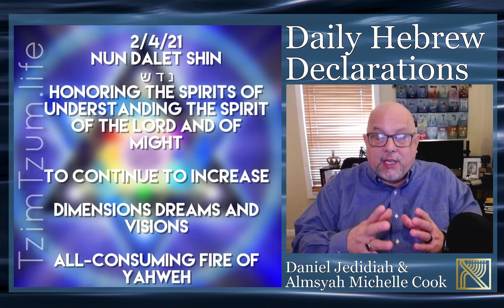Daily Hebrew Declarations for February 4, 2021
Ephraim has awakened. We know who we are. We are Israel.
Shema Yisrael. Adonai Eloheinu, Adonai Echad.